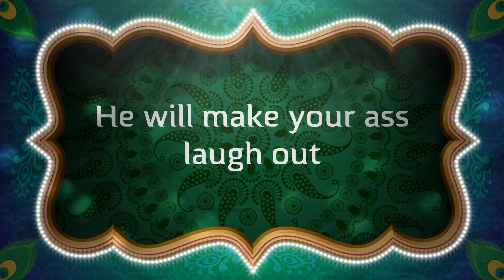Paras boula pokhara movie